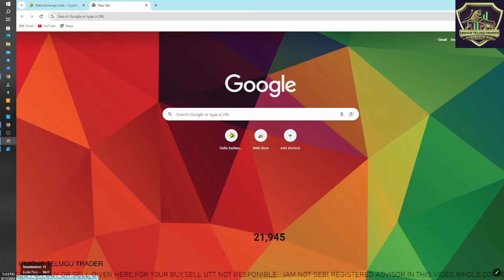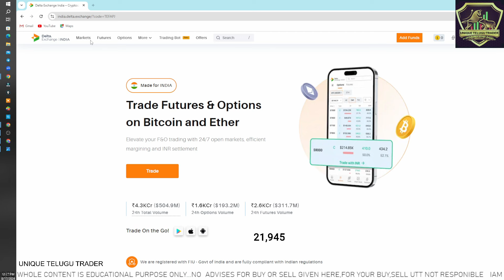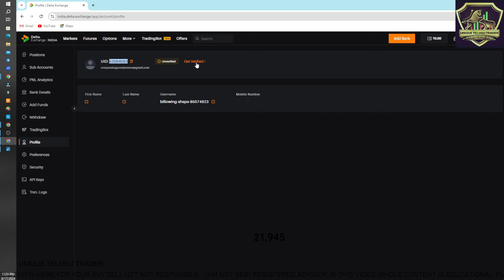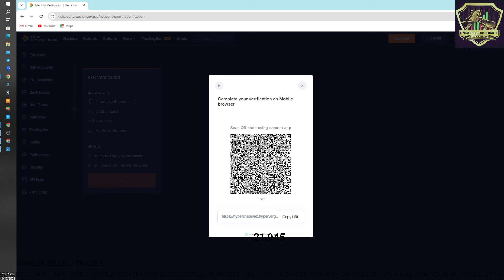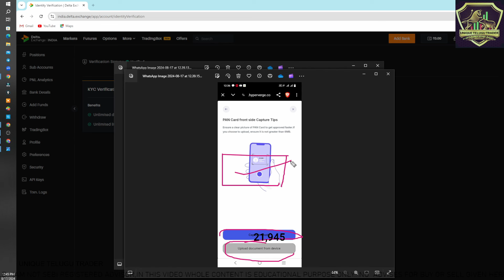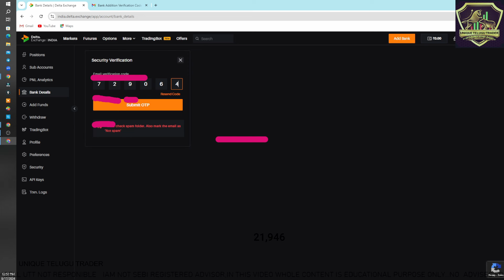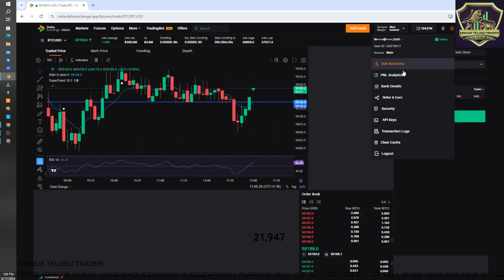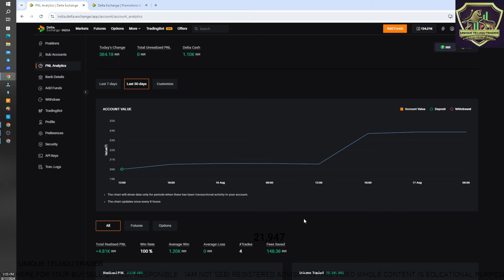HOW TO OPEN DELTA EXCHANGE INDIA ACCOUNT WITH COMPLETE INFORMATION OUT NOW ! CRYPTO USD ! ETH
live trading
intraday trading
market prediction for tomorrow
nifty prediction
nifty bank nifty analysis for tomorrow in telugu
option trading
trading
bank nifty
sagar naik
wealth secret
today market analysis
wealth secret live
option chain analysis
battechalis
shambhar takke
sagar dada
options trading for beginners
bank nifty intraday trading today
tomorrow market prediction in telugu
today market analysis telugu
bank nifty tomorrow prediction telugu
today stock market analysis in telugu
bank nifty telugu
livetrading
daytrader telugu
moneypurse
tomorrow market predection telugu
stock market analysis telugu
stock market telugu today
stock market telugu
nifty analysis in telugu
how to start trading for beginners telugu
nifty
tomorrow market prediction
stock market
nifty prediction for tomorrow telugu
banknifty
stockmarket
everyday analysis telugu
options trading
get trading telugu
tomorrow bank nifty prediction in telugu
biggest scam of 2023
investing in your 20s
adigitalblogger
stock burner
moneycontrol
nifty tomorrow
scalping
stockmarketadvisory
stockmarketleader
swing trading
free methods 2023
documentary 2023
learnstockmarket
option trading strategies
scam of 2023
telugu
live trading today
stockmarketnews
scam 2023
intraday option selling strategy
have motion 2023
stockmarkettraining
stockmarketinvesting
bank nifty live
stockmarkettips
stockmarketupdate
usstockmarket
stockmarket101
stockmarketopportunities
instastockmarket
stockmarketprice
thestockmarket
stockmarketgame
live trading bank nifty
cprtrader telugu
trader in telugu
trading telugu
trending telugu songs
trading telugu live
trading telugu for beginners
banknifty trading set up
trending telugu songs 2023
practical trading in banknifty
banknifty trading strategy
intraday trading nifty
banknifty live market strategies
trading telugu basics
intraday trading live
best level for banknifty
banknbifty best intraday levels
intraday strategies for banknbifty
thetraderoom
traderoom
tradingtechstreet
wealthsecret
trending telugu reels
intellintelligenttrader
iitiantrader
legendtrading
trending telugu
trading telugu classes
best intraday option selling strategy
trading telugu badi
banknifty analysis
trending telugu dance reels
trending telugu songs 2024
option selling
trading telugu app
best trading app telugu
nifty live
money trading app telugu
ft211 trading app telugu
option selling mistakes
options buying options selling
nifty prediction telugu
analysis academy market analysis
option selling explained
traderparadise
fin nifty live trading
intra

Discliamer:
we or this channel is not responsible for your profits and losses. All the trading strategies are used at your own risk. please consult your financial Advisor prior to making any decision on investments or trading. iam not sebi registered advisor ,here no calls will be provided ,completly educational purpose only.